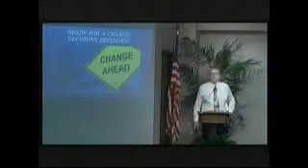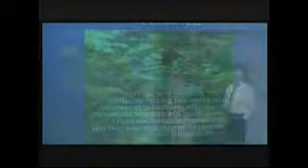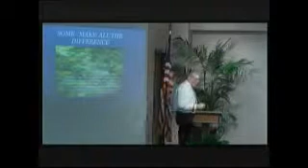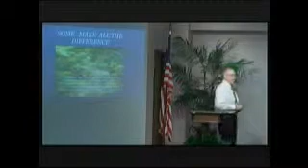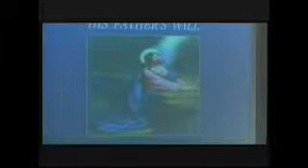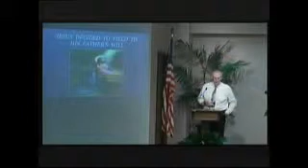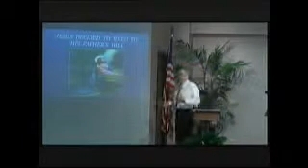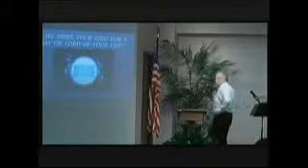Ready for a Change: Decisions, Decisions (April 13 2014; Palm Sunday)